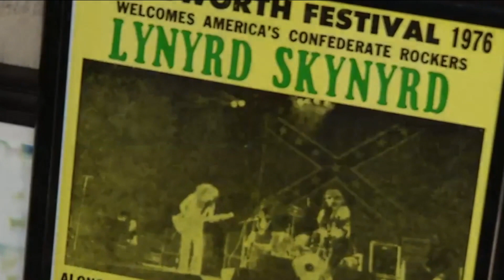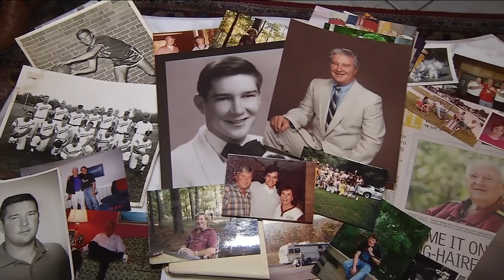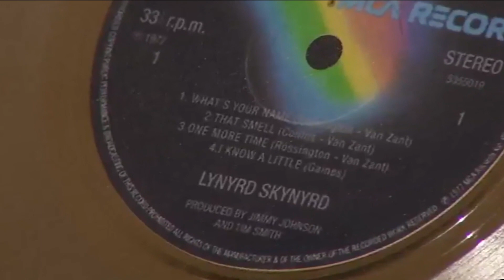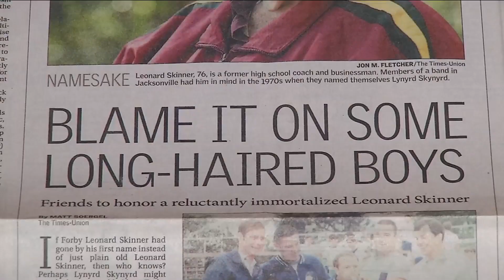Family shares memories of man who inspired Lynyrd Skynyrd's name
Is there a real Lynyrd Skynyrd? Questions like that one have been asked throughout the decades about Jacksonville's famous rock band.